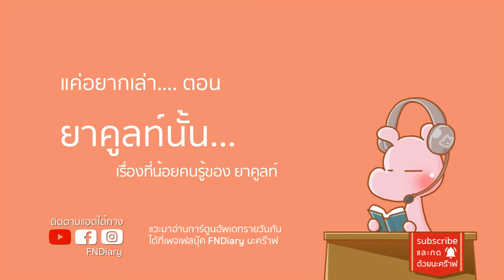คุณอาจยังไม่รู้ยาคูลท์นั้น… ทำไมไดอะรี่ I แค่อยากเล่า...◄322